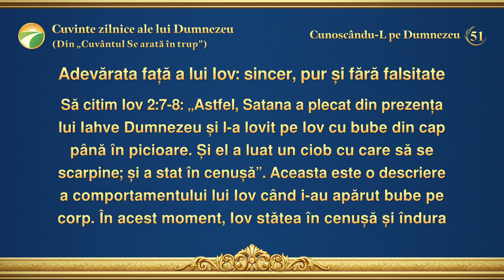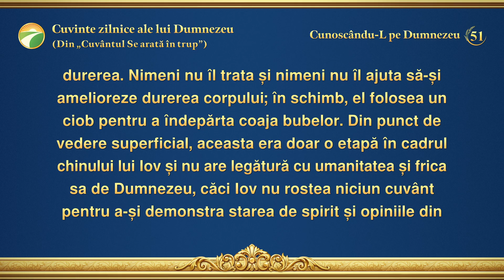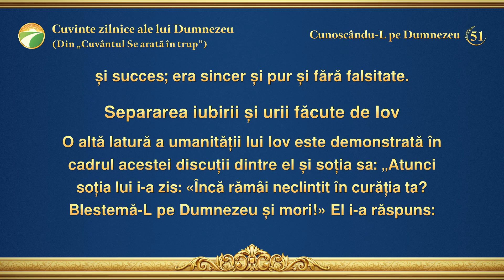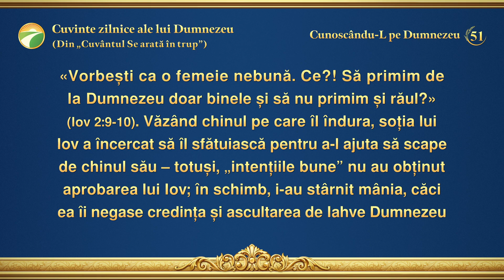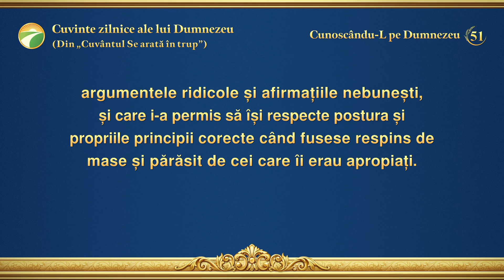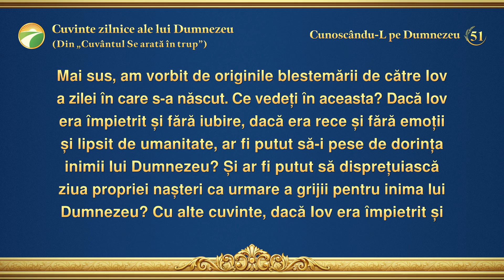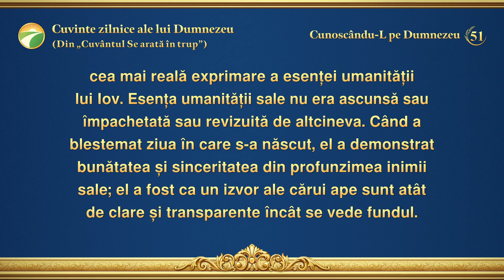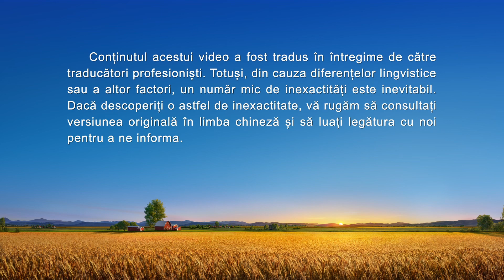Cuvinte zilnice ale lui Dumnezeu: Cunoscându-L pe Dumnezeu | Fragmentul 51